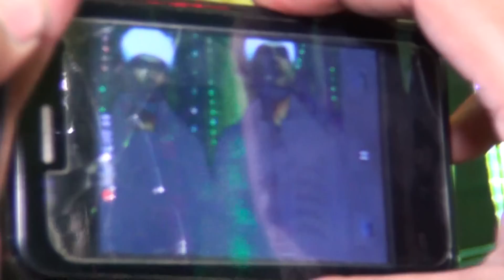فرح " بيت عبد الرحمن " بمركز طما " مع الريس محمد عبد العال البنجاوى "سمع بشوات البلاد.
فرح " بيت عبد الرحمن " بمركز طما " مع الريس محمد عبد العال البنجاوى " وفرقته.سمع بشوات البلاد فرح " بيت عبد الرحمن " بمركز طما " مع الريس محمد عبد العال البنجاوى " وفرقته.سمع بشوات البلاد